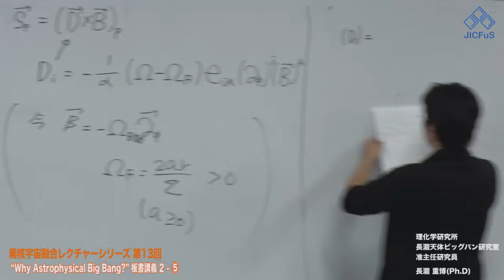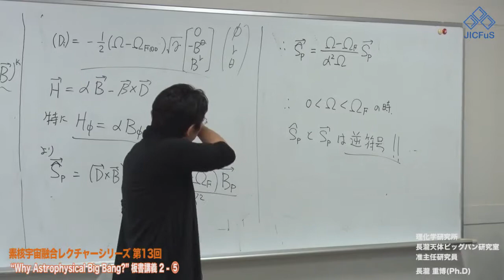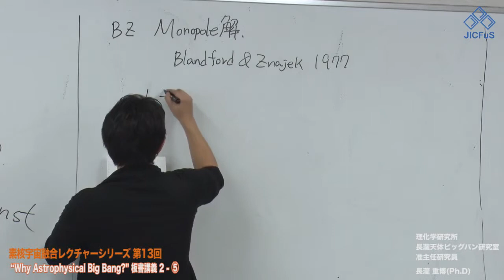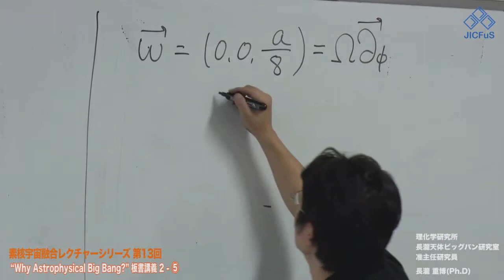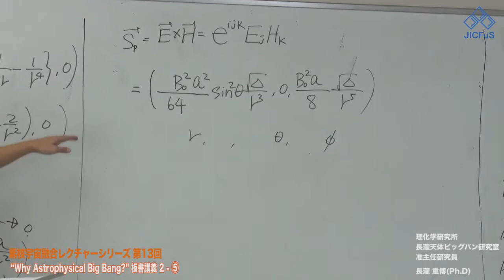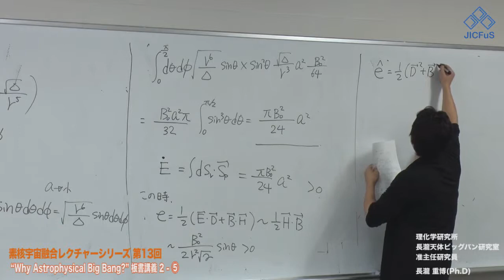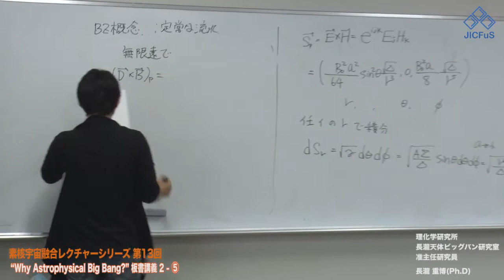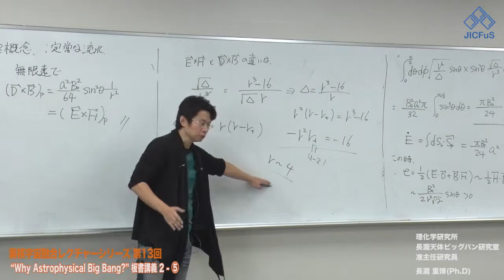5.Why Astrophysical Big Bang? 板書講義 2 - ⑤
天体ビッグバン（超新星・ガンマ線バースト）は宇宙最大規模の爆発現象であり、その爆発メカニズムは良く分かっていません。我々は究極的な物理・大規模数値シミュレーションを駆使し、この究極的現象の全貌解明を目指しています。本講義では天体ビッグバンの面白さ、現状と今後の展望を分かりやすくお伝えしたく思います。
理化学研究所 長瀧天体ビッグバン研究室　准主任研究員
理論科学連携研究推進グループ (iTHES)
分野横断型数理・計算連携研究チーム　チームリーダー
長瀧 重博